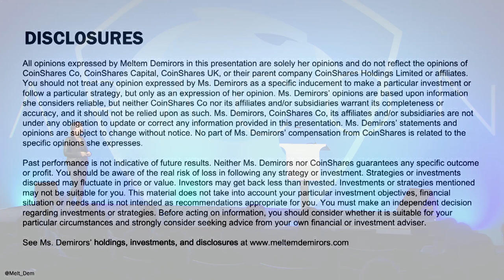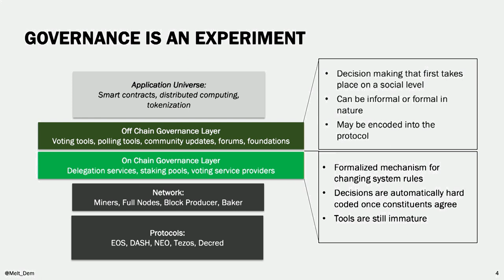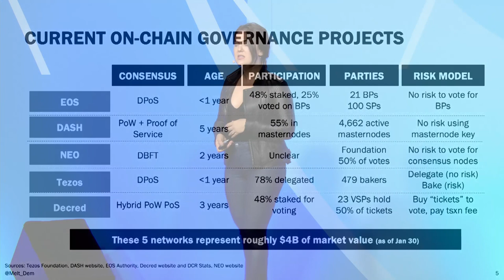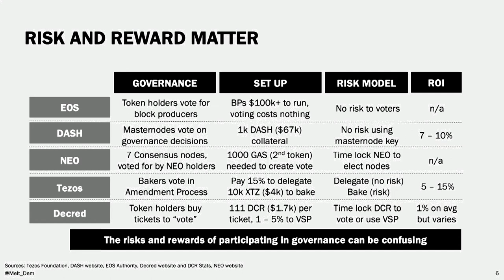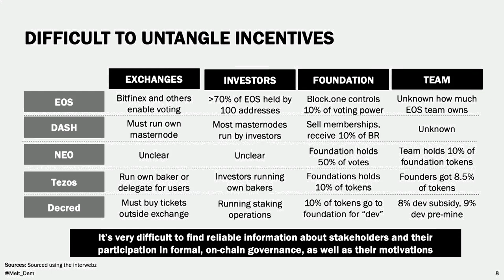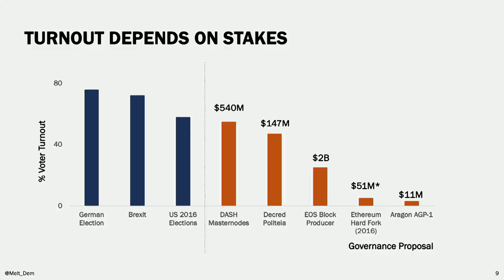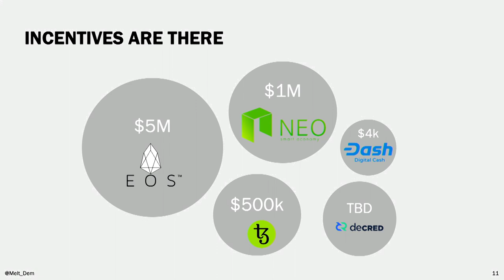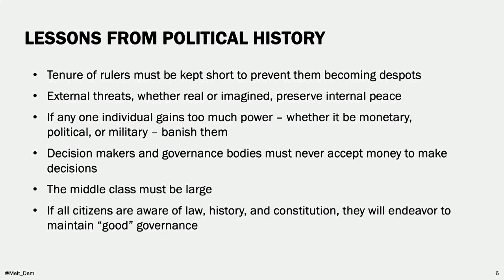Power by Proxy: The Case for Crypto Cartels by Meltem Demirors - AraCon 2019